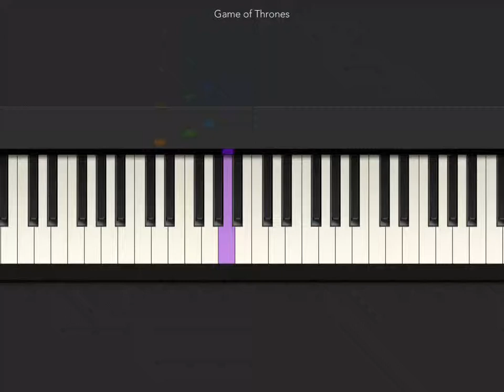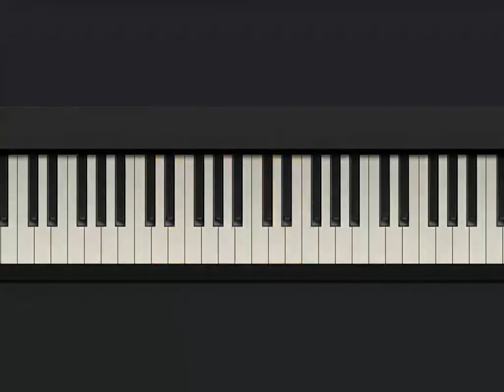[Tiny Piano] Game of trhones theme song